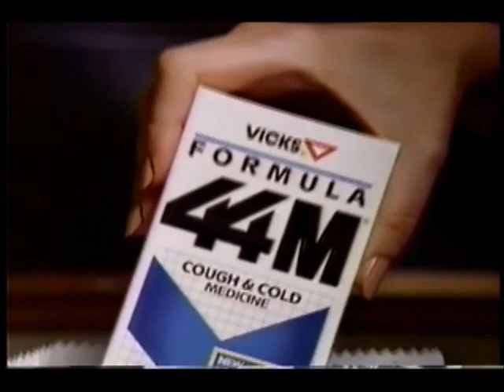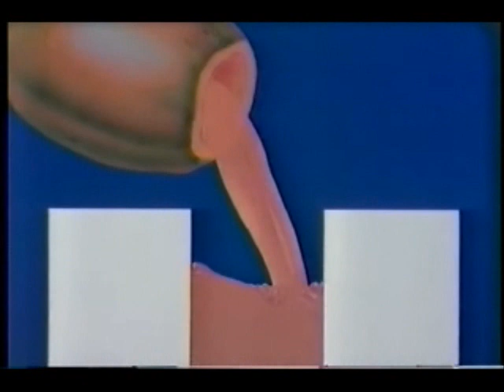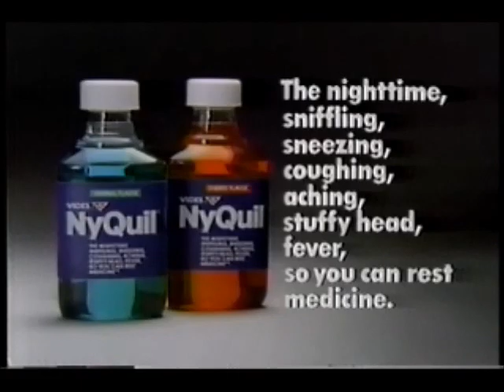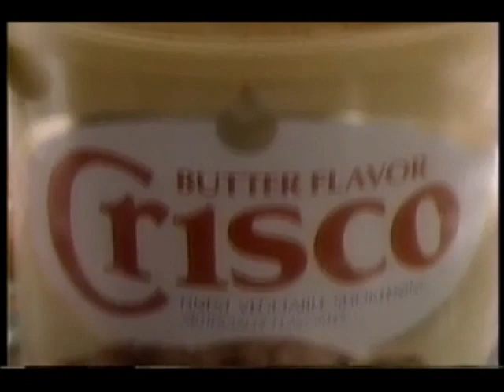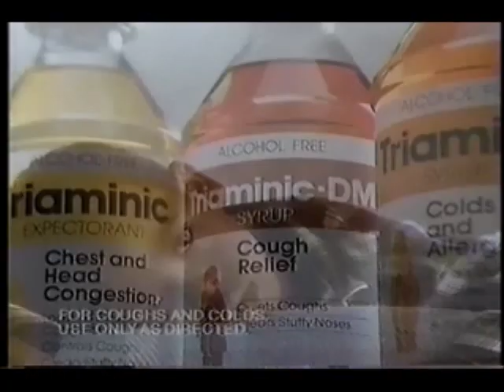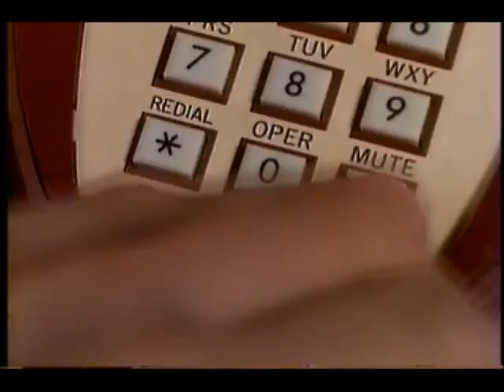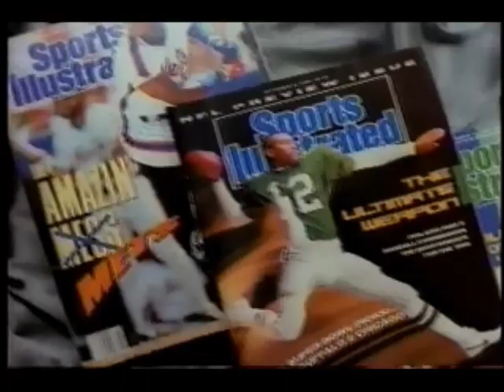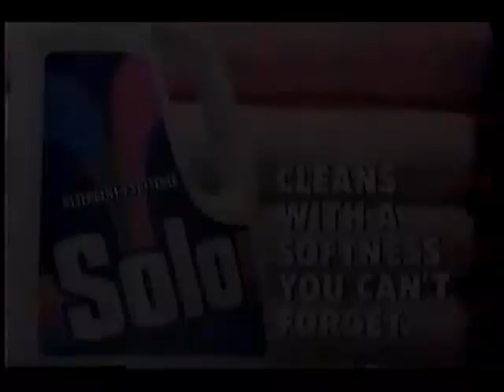December 22, 1990 commercials (Vol. 2)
Taken from another rerun of Star Search.

1. Purina Dog Chow
2. Jif
3. Vicks Formula 44
4. Pillsbury Cornbread Twists
5. Chiquita fruit juices
6. KDKA StormCenter on Radio 1020 AM
7. Sun TV
8. Giant Eagle
9. Bisquick
10. Vicks Nyquil
11. Pillsbury Cinnamon Rolls
12. Liquid-Plumr
13. Campbell's Tomato Soup
14. WAMO Hot 106 FM CHR
15. Big Break short promo
16. Bud Light
17. Murray Hill Jewelers
18. Primo by Parfums de Coeur
19. Crisco featuring Good Housekeeping
20. Triaminic
21. Pillsbury Crescent Dinner Rolls
22. Ivory
23. Sports Illustrated
24. Pillsbury All Ready Pie Crusts
25. Irish Spring
26. Pillsbury Chocolate Chip Cookies
27. Solo
28. Serafina at the Benedum Center